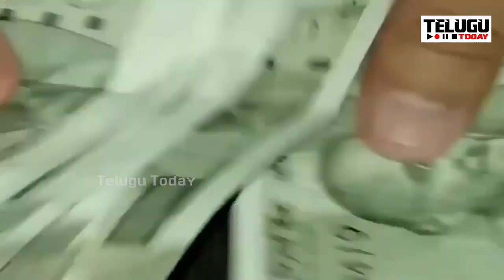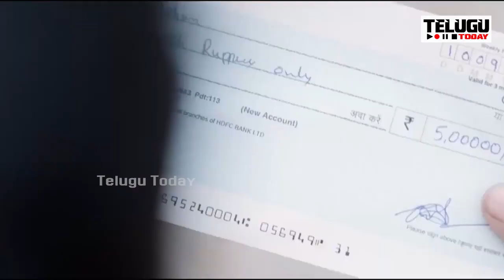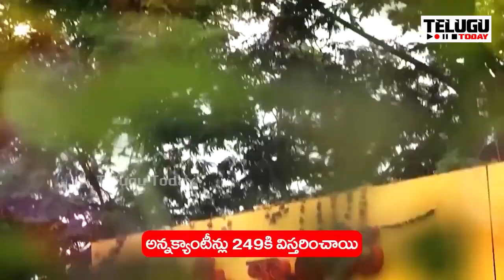సుప్రీం కోర్టు లో విచారణ జరుగుతున్న వేళ...వైసీపీకి దిమ్మతిరిగేలా చంద్రబాబు పై అదిరిపోయే వీడియో